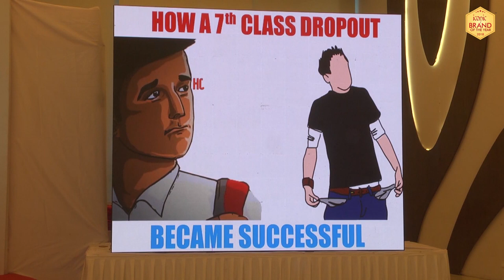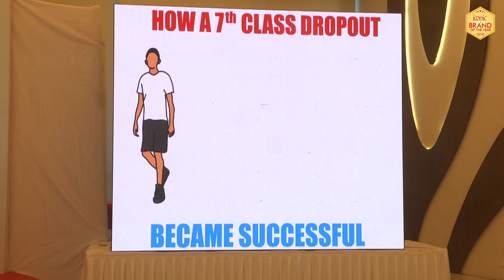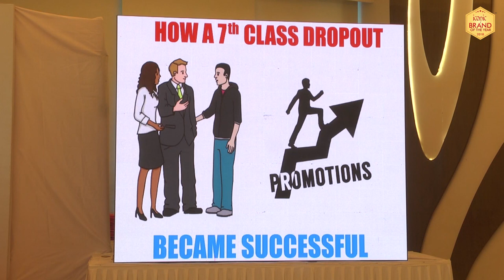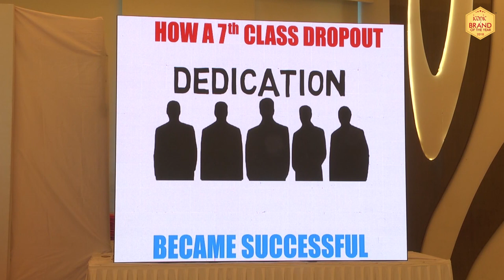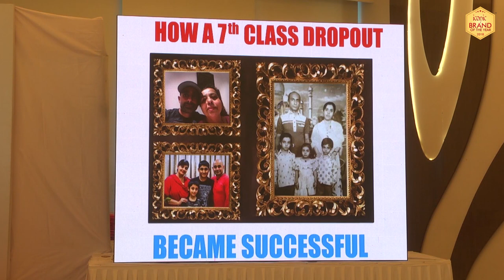How a school dropout became owner of a Multimillion-Dollar Company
Imtiyaz Vilatra, the Co-founder member and managing partner of Milestone Brandcom shares his success story at MSME Business Summit and Award organised by Blossom Media in association with Bombay Stock Exchange - SME at NSCI, Mumbai on 22 March 2018